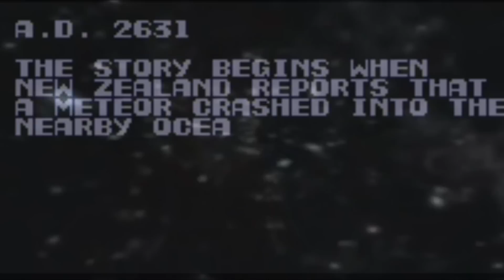CONTRA Movie (Teaser Trailer) V2 | ARNOLD SCHWARZENEGGER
Expendables 4 resident evil 6 full terminator genisys - V2 of my CONTRA MOVIE Teaser Trailer. Sounds METROID (Nes), Aliens, Predator, space sounds. etc It's about 2 hours of work for this teaser, i need to put like 5 more hours for the complete big trailer.

FULL EXPENDABLES 3 CAST:-MEL GIBSON (Conrad Stonebanks)
-HARISSON FORD (Max Drummer aka President of USA)
-WESLEY SNIPES (Surgeon)
-SYLVESTER STALLONE
-ARNOLD SCHWARZENEGGER
-JASON STATHAM
-JET LI
-DOLPH LUNDGREN
-RANDY COUTURE
-KELLAN LUTZ (Smilee)
-RONDA ROUSEY (Luna)
-TERRY CREWS
-ANTONIO BANDERAS (Matador)
-VICTOR ORTIZ (Mars)
-GLEN POWELL (Thorn)
-ROBERT DAVI

THE EXPENDABLES 3 official plot:

In The Expendables 3, Barney (Stallone), Christmas (Jason Statham) and the rest of the team comes face-to-face with Conrad Stonebanks (Gibson), who years ago co-founded The Expendables with Barney. Stonebanks subsequently became a ruthless arms trader and someone who Barney was forced to kill... or so he thought. Stonebanks, who eluded death once before, now is making it his mission to end The Expendables -- but Barney has other plans. Barney decides that he has to fight old blood with new blood, and brings in a new era of Expendables team members, recruiting individuals who are younger, faster and more tech-savvy.

Los indestructibles 2  Argentina (imdb display title) / Chile (imdb display title) / Mexico
other tags: Joueur du Grenier - Les jeux de Baston 2ème édition joueurdugrenier cinemassacre AVGN Adventures -- Heroes Trailer! captain america thor winter soldier spiderman guardian of the galaxy dark percy Katy Perry - Roar (Official) jackson world star trek under siege die hard lethal weaponchronicles  review walkthrough red olympus has fallen jackie chan cinemassacre Teaser official theactionmovieartist Cast 2014 avgn angry video AVGN: Tiger Electronic Games game nerd thor dark world superman of steel batman AVGN Adventures -- Heroes Trailer! ben affleck gamescom 2ds nintendo Joueur du Grenier - Les jeux de Baston 2ème édition wii u(imdb display title) / Peru (imdb display title) / Uruguay (imdb display title)
Os Mercenários 2  Brazil (imdb display title) / Portugal (imdb display title)
Plaćenici 2  Croatia / Serbia
Непобедимите 2  Bulgaria (Bulgarian title)
Неудержимые 2  Russia
Bilty nishkahim 2  Israel (imdb display title) (Hebrew title)
other tags: steven seagal jackie chan 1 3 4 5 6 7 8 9 campaign cast 2015 hobbit under siege gamescom  bruce willis jason let's play part e3 gamescom tokyo game show tgs comiccon exclusive gameplay single player agents of s.h.i.e.l.d. walking dead season 4 preview Monster Madness 2013 Promo Breaking Bad vs The Joker! - Make Me Draw prisoners furnace christian bale christopher nolan manlymovie.net jackie chan steven seagal comic con tgs sdcc clevvermovies homefront news training / 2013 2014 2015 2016 bruce willis iron arnold james rolfe friday 13th halloween extended redband sneak peak first look theactionmovieartist gameplay walkthrough ost Call of Duty Ghosts - Gameplay Launch Trailer  Dr. Jekyll and Mr. Hyde (NES) - James & Mike Joueur du Grenier - Superman 64 & Batman Forever tlc movie teaser  Blackbeard vs Al Capone. Epic Rap Battles of History Season 3.  Cette semaine, de nouveaux couples à Occupation Double !  Homeless Pizza Party Prank!! Tim Burton Returning To Direct BEETLEJUICE Sequel EXPENDABLES 3 Teaser OFFICIAL CAST: "Legends Reunion"   [2014] Top 20 Weirdest Video Game Moments - AVGN Clip Collection Excitebike (NES) James & Mike Mondays
The Expendables - A feláldozhatók 2.  Hungary (imdb display title) Smash Bros Melee (Gamecube) James & Mike Mondays  Top 10 Toughest Video Game Jumps - AVGN Clip Collection Joueur du Grenier - Home Alone Top 10 Most Unfair Gaming Moments - AVGN Clip Collection  Sonic '06 (Xbox 360) James & Mike Mondays Dawn Of The Planet Of The Apes Trailer Sneak Peek (HD) 2014 The Flowers of Robert Mapplethorpe (CD-i) James & Mike Mondays